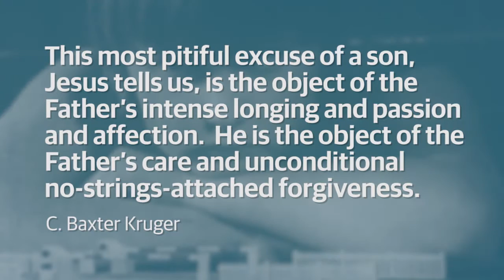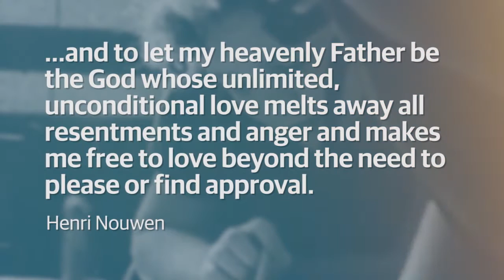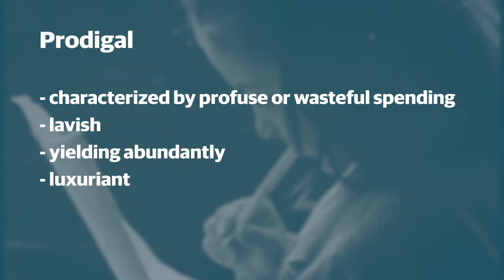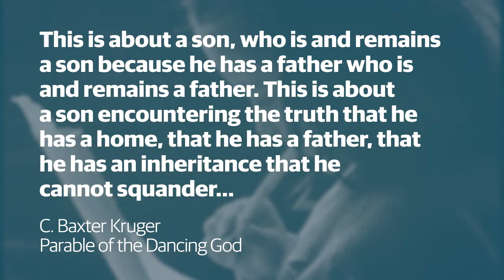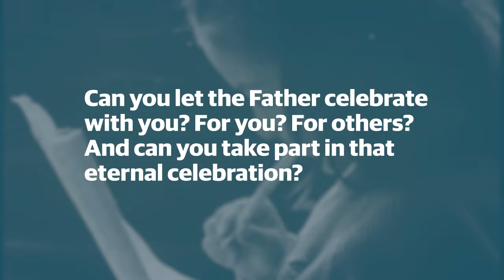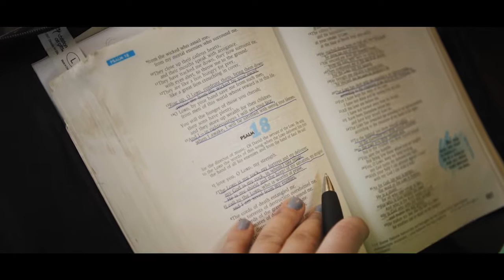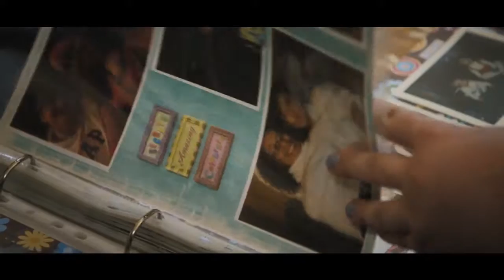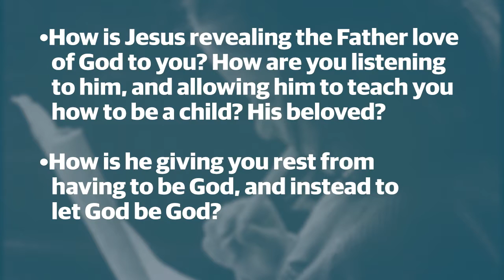A Father's Heart - Lisa Goetze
(Local Site Teaching l Jan 08 2016 in Oakville, Jan 15  2016 at Regional Sites)

Each of The Meeting House sites get to hear from their own pastors for a Jesus School Sunday to learn more about becoming like Jesus together!